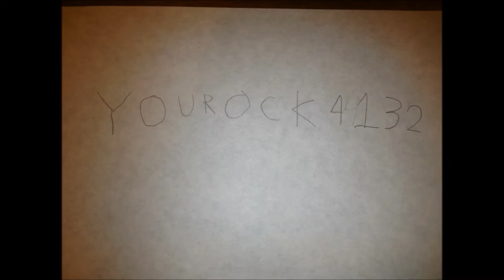CA#36647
I was on the to summer school and I saw this truck on the way there and I got nice video of it!

Yourock4132@Copyright2015

Yourock4132@Copyright2015